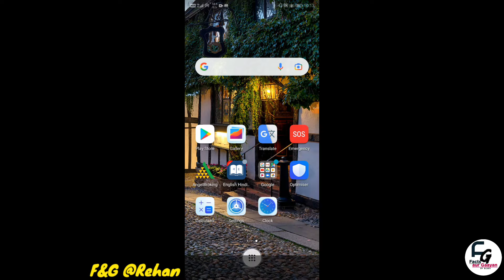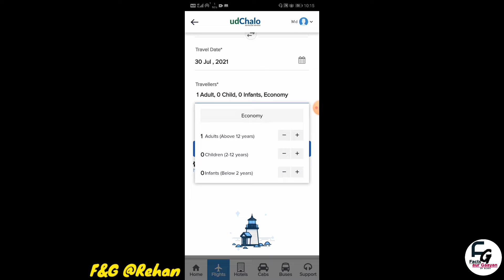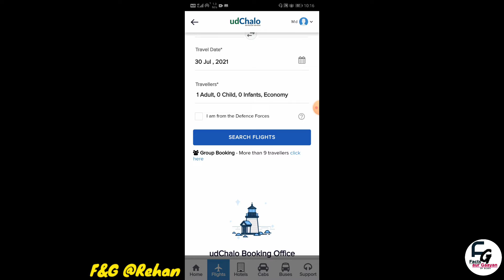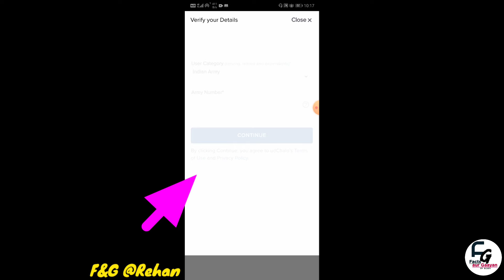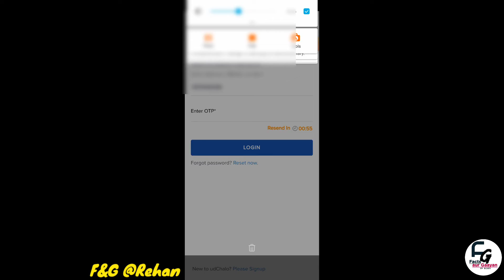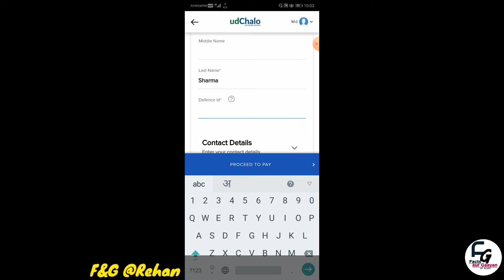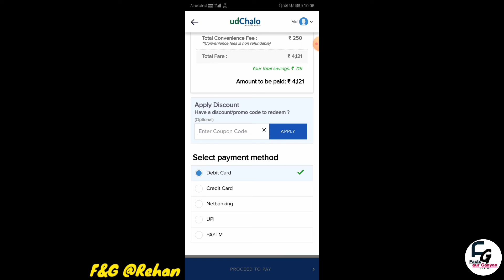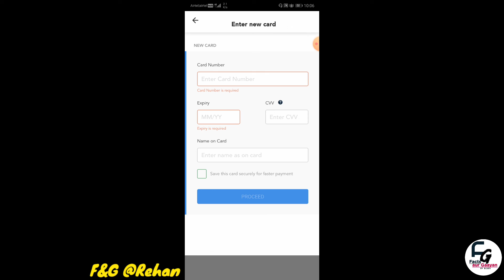udchalo से फ्लाइट टिकट बुक करना सीखें! how to book ticket through Udchalo ?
In this video you will gona to learn how to book a flight ticket through Udchalo Application
इस वीडियो के माध्यम से हम आज सिखेनेगे की किस तरहसे हुम् उद्चलो आप्लिकेशन से मदद से फ्लाइट टिकट बुक करें?

regard
Facts and Gaayan by Rehan